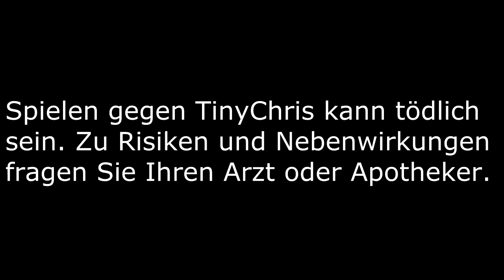EPIC? Black Ops 2 LIVE S02E05